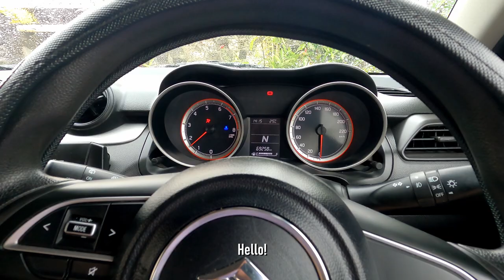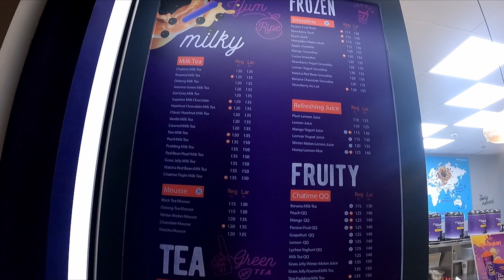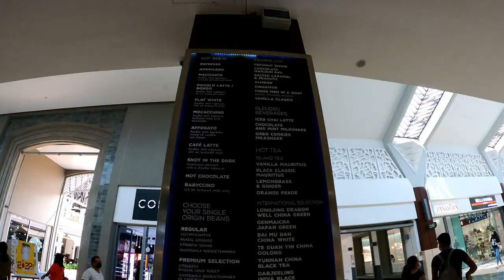Mauritius Food Vlog #036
Hello!

This is a compilation of some of the food we ate during our time in Mauritius.

Timestamps

0:00 Intro
0:17 Bagetelle Mall
1:54 Dolphin swimming
2:38 La Croisette Mall
3:55 La Marmite Mauricienne
4:25 Coeur Cap Tamarin
5:13 House of Canton (Ebene)
5:49 Gloria (Flic en Flac)
6:15 Jeanno Burger (Flic en Flac)
6:36 Bagetelle Mall